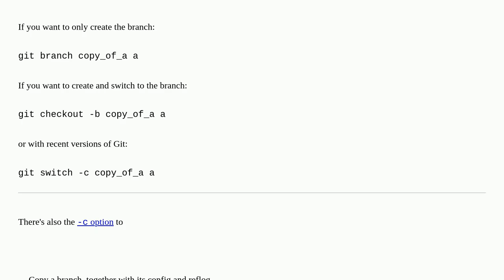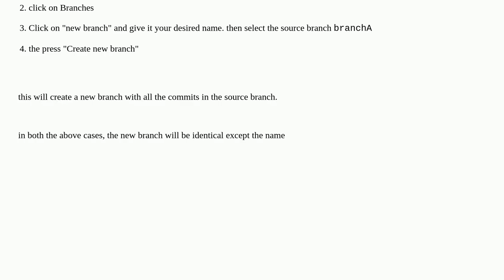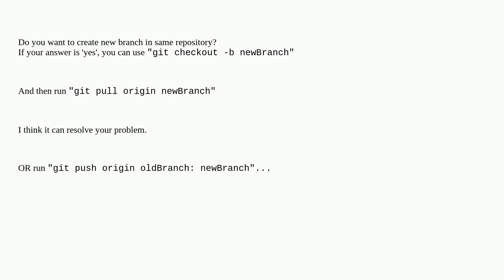How to make a copy of a branch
A special thanks goes out to the community

  github git